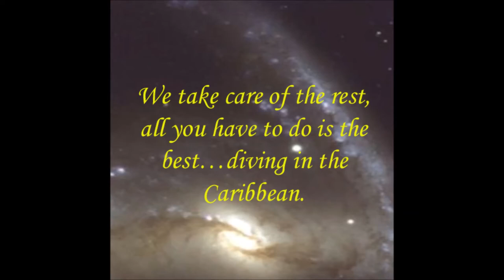A day on a Liveaboard Dive Boat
Catch a glimpse of how diving in the Bahamas could be, on a liveaboard dive boat excursion!